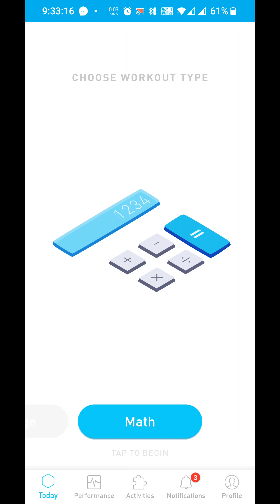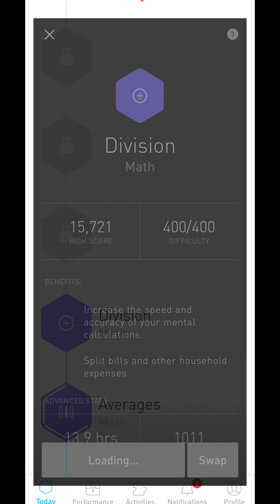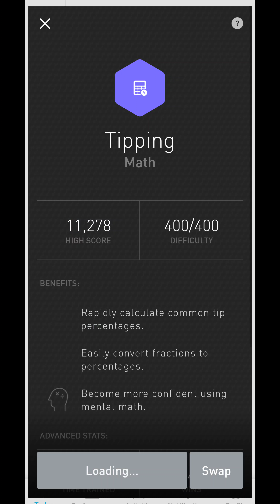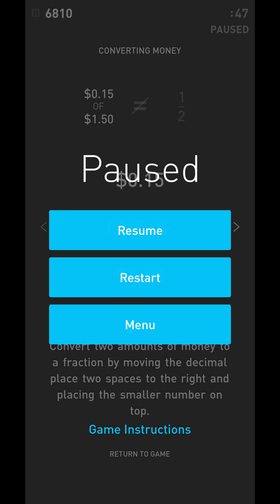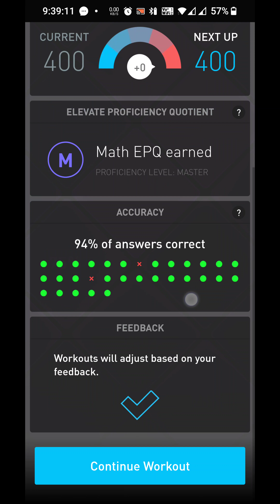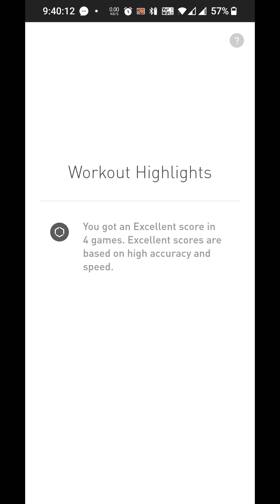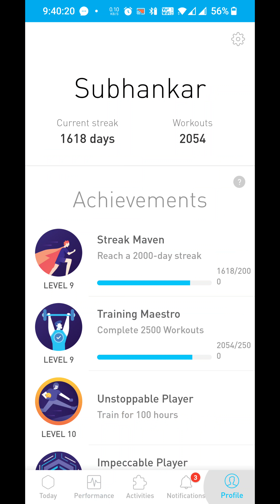Subhankar elevate daily challenge Wednesday 4 May 2022 941 am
Subhankar elevate daily challenge Wednesday 4 May 2022 941 am ‎@Subhankar Chowdhury  ‎@subhankarch